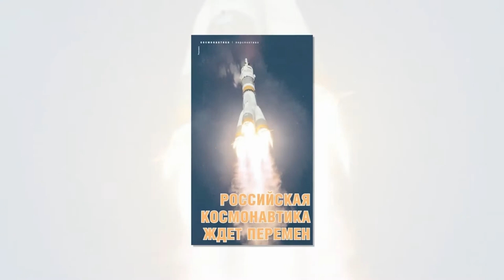«Российская космонавтика растеряла всю славу Юрия Гагарина» – французская газета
Начиная с полета Юрия Гагарина 12 апреля 1961 года и заканчивая распадом Советского Союза, российская космонавтика находилась на пике своего развития, и страна обладала практически непререкаемым авторитетом в освоении космоса. Однако сейчас слава России как космической державы, по мнению экспертов старейшей французской газеты Le Figaro, заметно померкла.

За три прошедших после распада СССР десятилетия Россия не может похвастаться большими успехами в космической отрасли. К их числу, несомненно, относятся запуски спутников при помощи ракеты-носителя «Союз», дозаправка космических станций и пилотируемые полеты. Однако сейчас космическая отрасль обременена рядом трудно разрешимых проблем, бремя которых не позволяет ей двигаться вперед.

В числе таких преград на пути развития российской космонавтики французское издание видит: отсутствие стратегического видения, коррупция, огрехи управления, недостаток средств и необходимого уровня развития промышленности, последствия международных санкционных мер. Меж тем, давление конкурентов усиливается – Китай, США и Европейское космическое агентство делают весьма впечатляющие успехи. Россия же с 2015 года переформатировала «Роскосмос», снизив при этом его финансирование.

У нас нет ни нового космического корабля, ни новой ракеты. Мы не смогли попасть на Луну. Мы пытаемся отправить туда станцию и мечтаем попасть на Марс... Но все инициативы остаются лишь на словах. Наши лучшие специалисты давно покинули нас

– с сожалением отметил космонавт  80-х годов Виктор Савиных.

Еще более огорчает то, что после запуска в 2020 году ракеты-носителя Falcon 9 американской корпорации Space X Россия потеряла монополию на доставку людей и грузов на МКС. Федеральная программа рассчитана до 2025 года, срок эксплуатации Международной космической станции закончится в 2030 году, и РФ некуда будет отправлять космонавтов. У России нет внятной космической программы, и она потеряла лидерство в этой сфере.